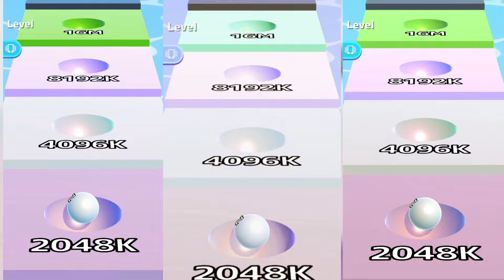2048 | ball run 2048 ball run Infinity [ Max Level ] Multicolour Ball Run Infinity